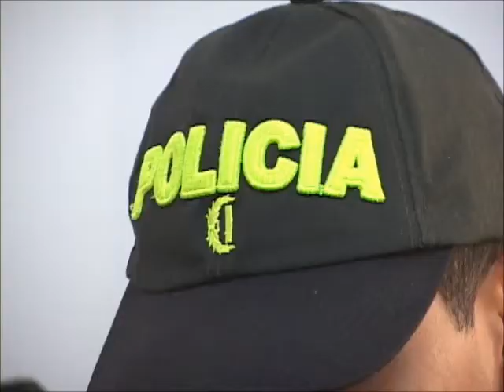Policía realiza capturas por diferentes delitos